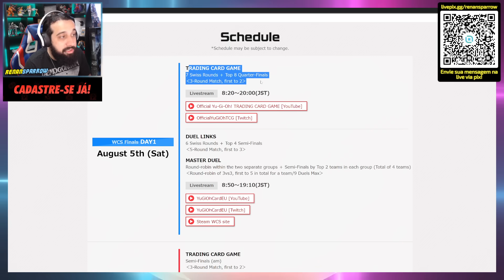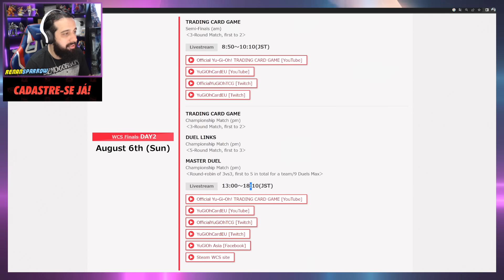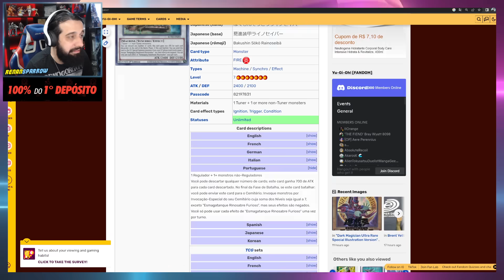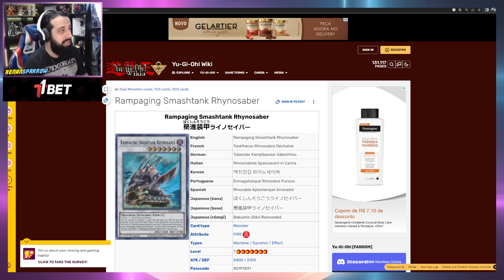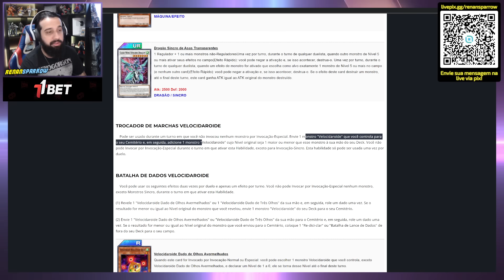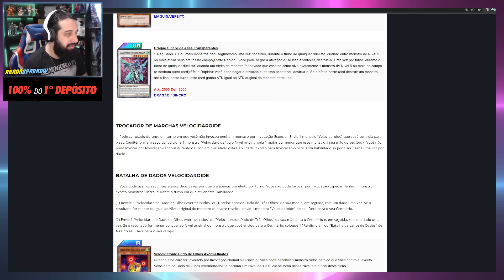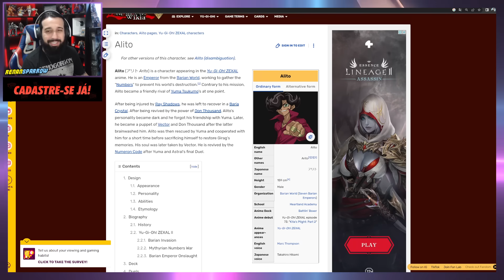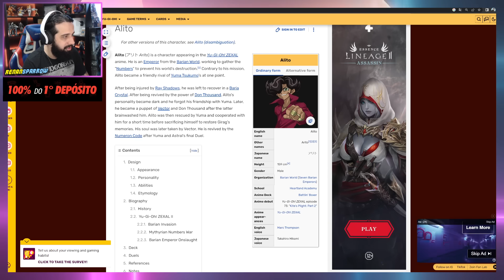VAI PEGAR FOGO kkkkk 🔥 NOVIDADES DE AGOSTO! - Yu-Gi-Oh! Duel Links #2069